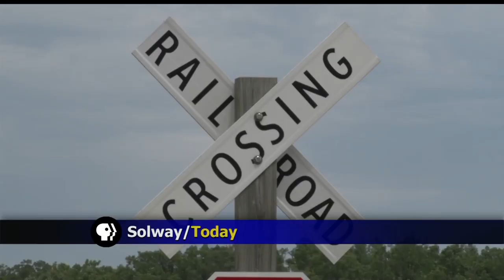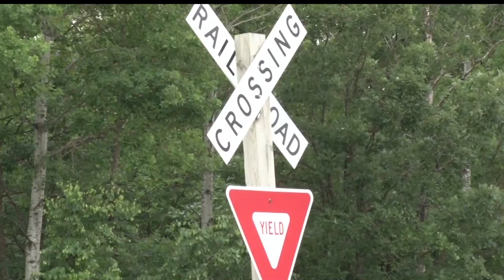Two Injured In Train-Car Collision In Beltrami County